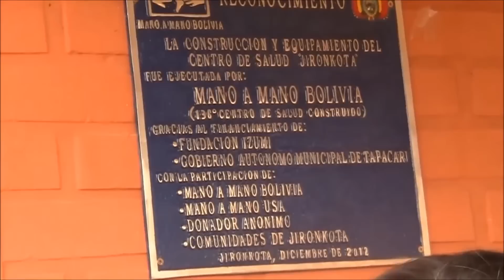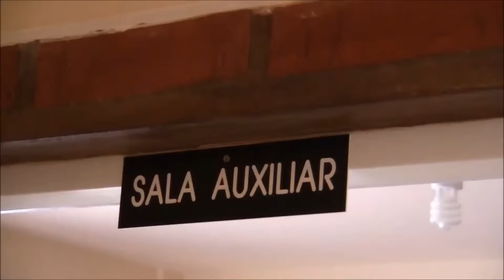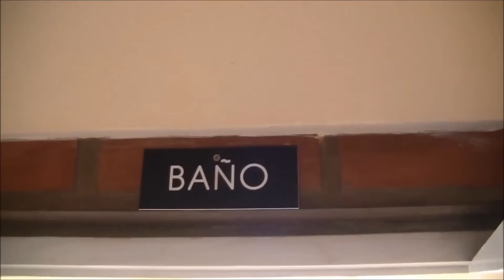Jironkota Project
This Video show our work in the Community of Jironkota - Cochabamba - Bolivia